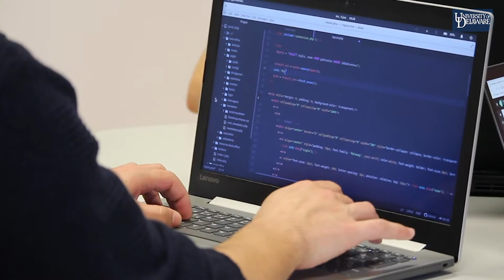Computer and Information Sciences at the University of Delaware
The University of Delaware is the place to study the growing field of computer and information sciences. You can study artificial intelligence and robotics, bioinformatics, cybersecurity, data science, high-performance computing, systems and networking, theory and computation or a field of your choosing.